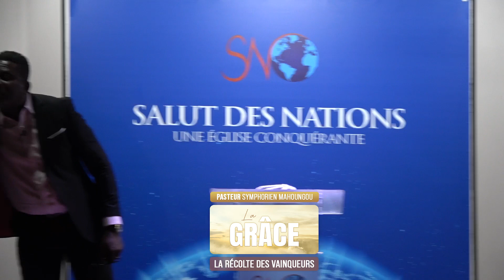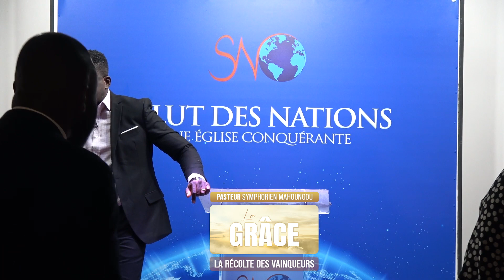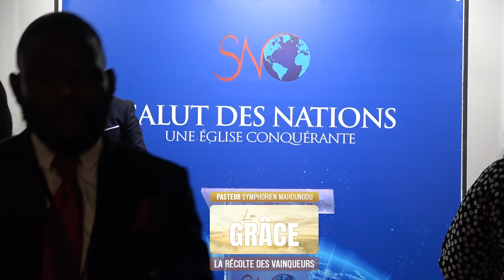"Le renoncement de soi est la première mort..." - Pasteur Symphorien Mahoungou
Orateur : Pasteur Symphorien MAHOUNGOU
🔹 Culte dominical du 08/10/23

Église SALUT DES NATIONS

➡️ Notre vision :
- Travailler activement pour le Royaume de Dieu en mettant en œuvre toutes les stratégies divines pour le salut des âmes.
- Former les leaders selon le cœur de Dieu.
- Bâtir des familles fortes véritables socles du développement de la société.
- Comprendre et opérer dans le système économique du Royaume des cieux.
- Être un peuple passionné de la présence de Dieu.

📆 Notre programme de la semaine :
- Jeudi : Culte devant le Trône EN PRÉSENTIEL, 19h00 à 20h30
- Derniers Jeudis du mois : INSTANT DE GUERISON DIVINE 🩸19h00 à 20h30
- Dimanche: Culte dominical EN PRÉSENTIEL ET EN LIGNE (sur Facebook : Église Salut des Nations), 10h à 12h30

📍 Adresse: Face au 24 rue Rouget de l'Isle, 93600 Aulnay-Sous-Bois

Aimez ❤️
Partagez 📤
Commentez ✍️